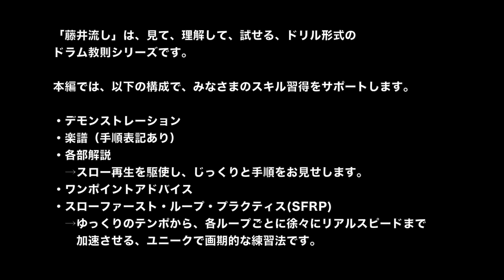[DIGEST] 藤井流し005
▼デジフォートにて好評発売中！！

▼「藤井流し」とは？

「藤井流し」は、見て、理解して、試せる、ドリル形式の
ドラム教則シリーズです。

本編では、以下の構成で、みなさまのスキル習得をサポートします。

・デモンストレーション
・楽譜（手順表記あり）
・各部解説
　→スロー再生を駆使し、じっくりと手順をお見せします。
・スローファースト・ループ・プラクティス
　→ゆっくりのテンポから、各ループごとに徐々にリアルスピードまで加速させる、ユニークで画期的な練習法です。

▼藤井学 プロフィール

1966年、広島県福山市生まれ。 幼少よりピアノを習い、14歳から友人とバンドを結成し、ドラムを始める。
大学在学中より名古屋でライブ活動を開始。
その後、上京し、滝野聡のデビューと共に、滝野バンドに参加。
現在、東京を拠点に、各地のライブハウス、イベントなどで活動中。
木住野佳子トリオ、渡辺香津美バンド、サリナ・ジョーンズ・バンド、大友義雄バンド等、数多くのバンドで活動。
ジャズだけでなく、フュージョン、ロック、ラテンと、あらゆるジャンルに対応できるドラマーとして信頼を集めている。